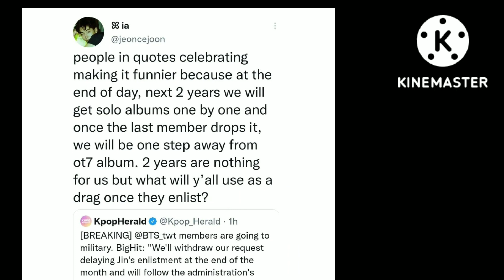BTS JIN GOING TO MILITARY: ARMYS COPING WITH IT (FUNNY TWEET BUT SAD HEART)